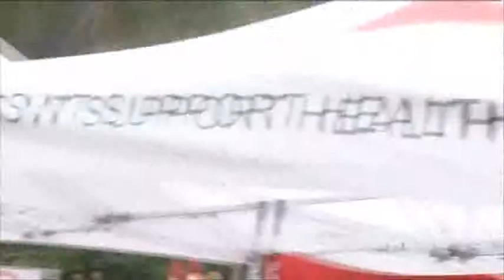Channel 9 News - Darwin - Service Cuts Rally, Darwin, 10th Feb 2013